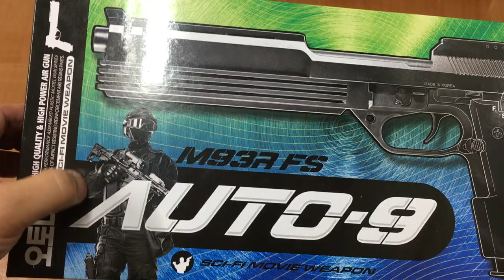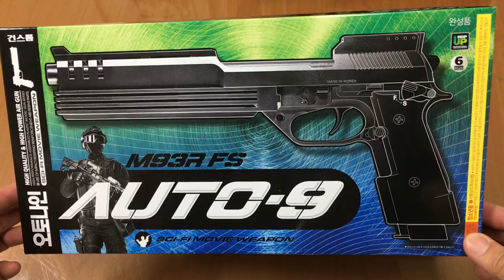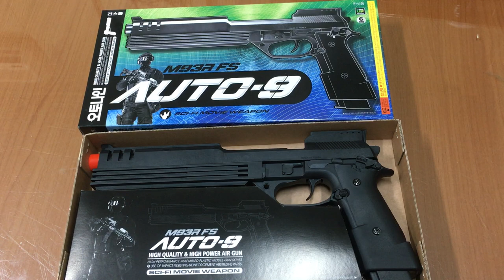[황스TV] 신제품 건스톰 오토9 (AUTO-9 ) M93R FS 로보캅 AIRSOFT BB GUN